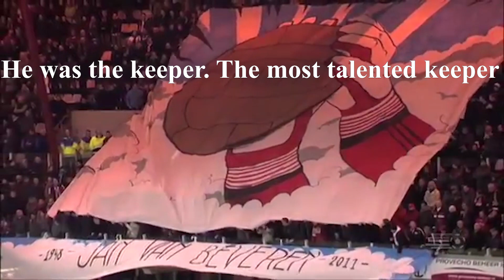How Cruijff Kept The Dutch From Winning a World Cup | A Six Year Long Saga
A 6-year saga including the best Dutch keeper of all time, Jan van Beveren, and the best Dutch footballer of all time, Johan Cruyff.

Cruijff is one of the most universally loved players in the world. Cruijff was a brilliant player, a brilliant coach, and he changed football forever. However, because of these great achievements, the lesser aspects of his career have been forgotten. Especially, the bullying of one Jan van Beveren, by many seen as the best Dutch goalkeeper of all time.

This video is strongly inspired by the book "Klem!" by Doevendans, who wrote a great book on the whole subject at hand.